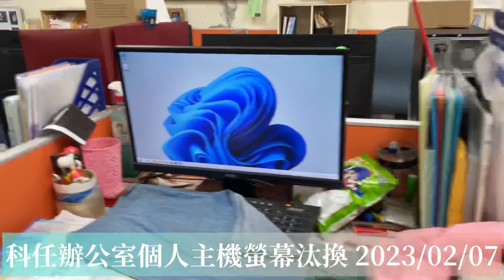科辦電腦汰換